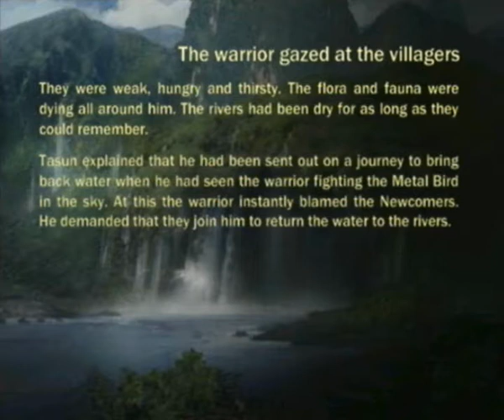James Camerons Avatar Nintendo Wii Part 9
Get to the Village
 - stay close and protect the hammer head Part 2
Find the cause of the drought Part 1